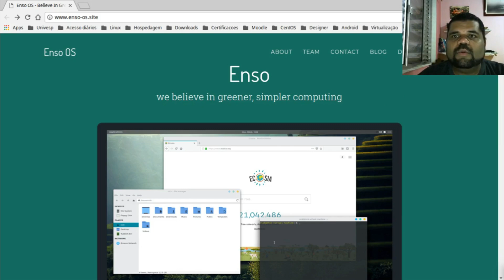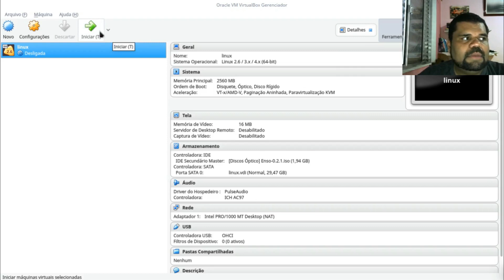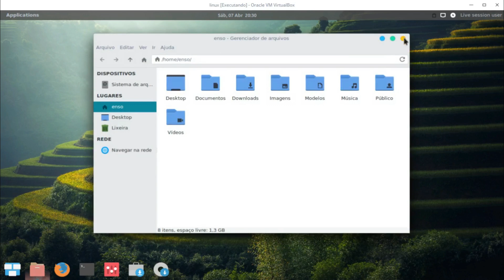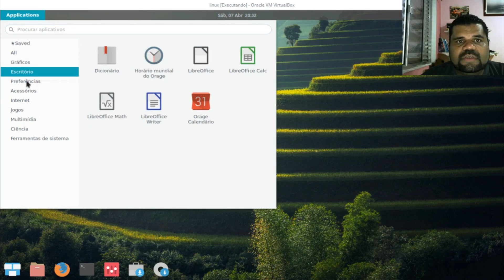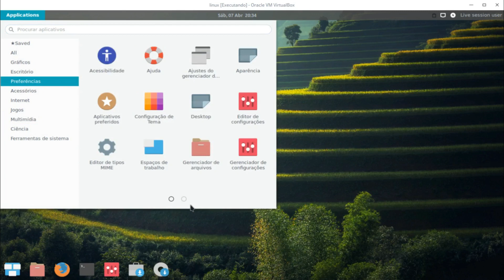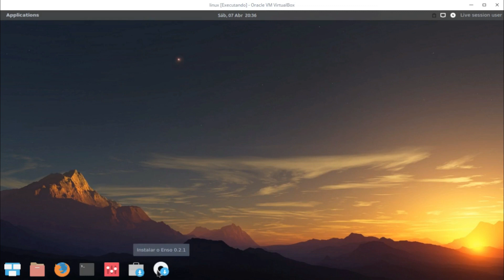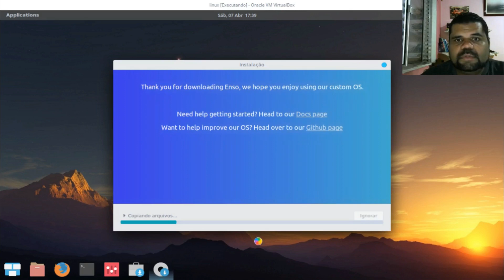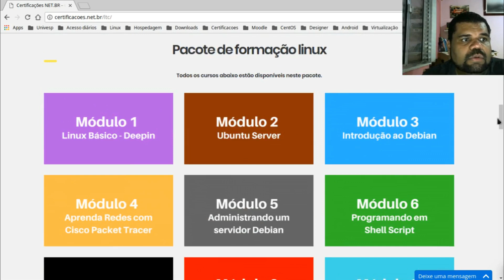Analisando o belo Enso OS Linux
Enso OS é uma distribuição linux com base no Xubuntu 16.04 (usando a interface xfce) por padrão. O sistema é rápido, estável e muito bonito.

As modificações realizadas pelo desenvolvedor, tornaram o ambiente XFCE bem agradável de se usar, além disto como tem como base o ubuntu 16.04 LTS, teremos suporte de segurança até 2020.

Recomendo o sistema para quem deseja ter um bom desempenho, com uma interface moderna e rápida.